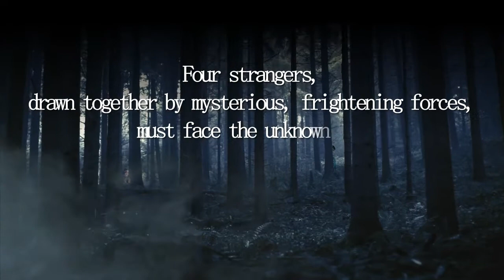Drawn - BOOK TRAILER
An artist...an agoraphobe...a widower...a runaway.  Four strangers, driven by different, mysterious forces - a violent supernatural entity, terrifying nightmares, a ghost boy, a violent captor - toward the same unknown destination.  But why?  And what awaits them there?  Find out in DRAWN, a supernatural thriller by Amazon best-selling author James Hankins.